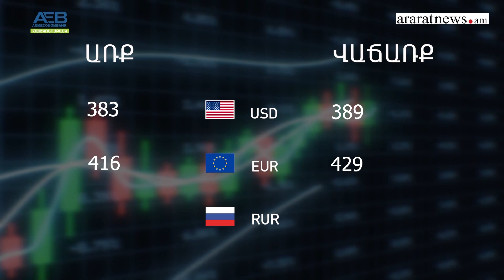ՌԴ-ն Հայաստանի հետ ապրանքաշրջանառությանշարունակական աճ է ակնկալում.օրվա տնտեսական լուրեր